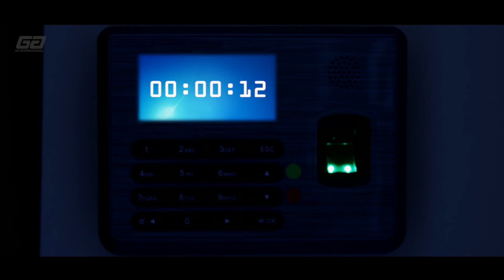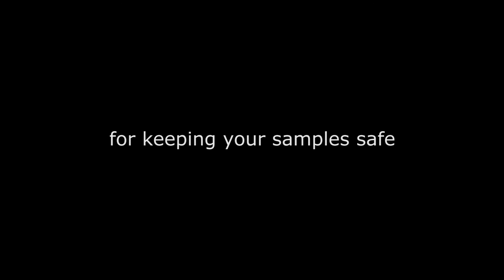How to Protect Lab Samples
Tamper-evident cryogenic labels to secure the identity and contents of microtubes and cryovials. These C-KurTAG™ labels adhere firmly to the vial and cap, and will break upon tampering or opening, alerting of interference with important samples.
Withstands temperatures from -196°C to +110°C.